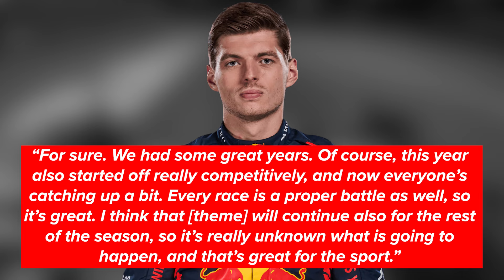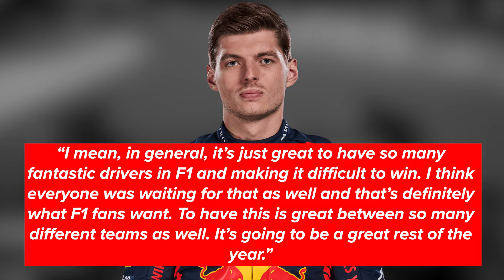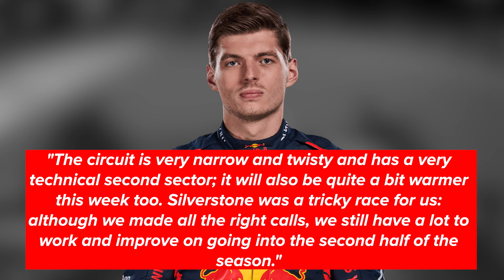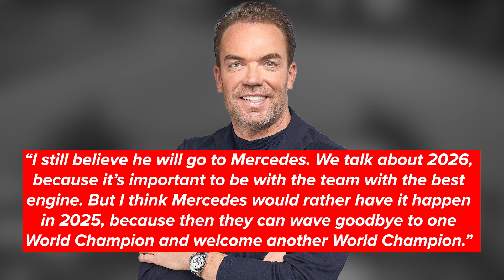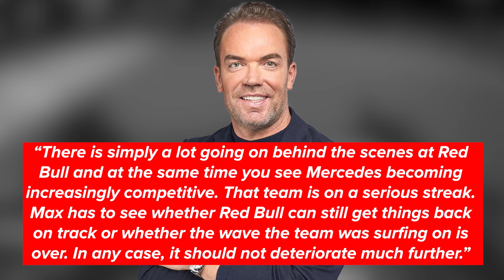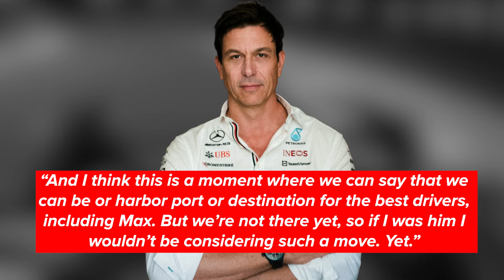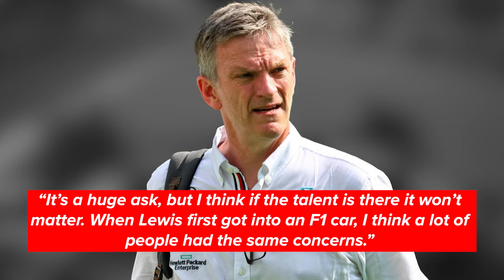Max Verstappen DROPS SHOCKING BOMBSHELL on Red Bull F1 WEAKNESS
Max Verstappen reveals what Red Bull has to do stay on top now that they don't have the strongest car on the grid